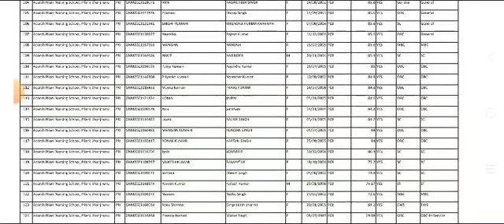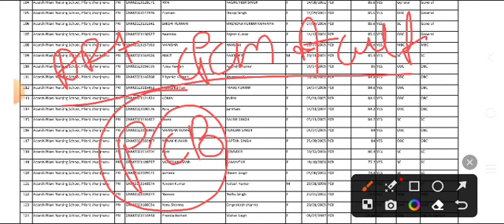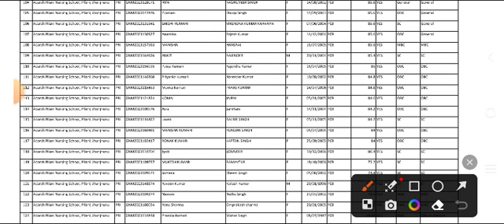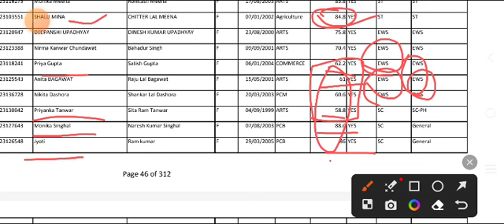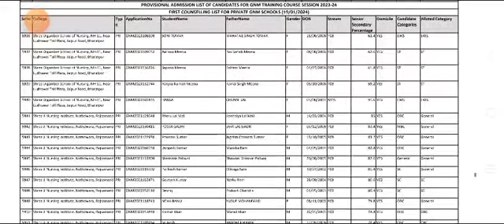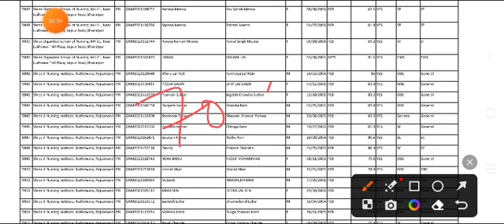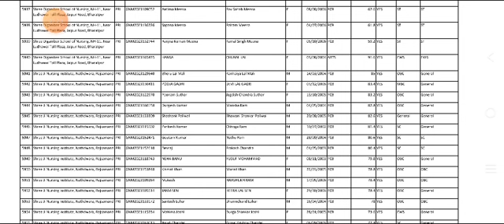gnm 2nd round counselling 2023 || gnm 2nd round counseling start 2024 gnm 2nd round start 2023 -24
rajasthan gnm 2024
rajasthan gnm college list 2024
rajasthan gnm college ki choice kaise fill kren
 raj gnm 2024 kitne percent tak govt college milega
 rajasthan gnm best college
rajasthan gnm seat matrix
rajasthan gnm cut off kya rhegi
RAJ GNM BEST PRIVATE COLLEGE LIST
RAJ GNM 2024 SEAT MATRIX
 RAJ GNM MERIT LIST
RAJ GNM COLLEGE CHOICE KAISE BHAREN
 RAJ GNM 2024 LATEST UPDATE
 RAJ GNM COLLEGE LIST
RAJASTHAN GNM ADMISSION PROCESS 2023
gnm 2nd round counselling 2024  || gnm 2nd round counseling start 2024 gnm 2nd round start 2023 -24

gnm 2nd round counselling 2023  || gnm 2nd round counseling start 2023 gnm 2nd round start 2023 -24
gnm 2nd round counselling start || gnm 2nd round counseling start 2023 gnm 2nd round start 2023 -24

✨gnm allotment letter 2023-24 || gnm allotment letter jari 2023-24|| gnm 2nd round counseling start

RAJASTHAN GNM COUNSELLING 2023 RAJ GNM COUNSELING 2023 gnm cutoff 2023 gnm counseling 2023 24.

up Bsc Nursing 2024 ✨खुशखबरी 👆ABVMU + KGMU BSC NURSING ENTRANCE EXAM PAPER HINDI sheet in neet

UP Bsc Nursing entrance exam 2024.  Utter Pardesh bsc nursing entrance  exam 2024 up bsc nursing

👉👉दोस्तों  The Science Club Dausa यूट्यूब चैनल पर आपका स्वागत है  इस चैनल पर आपको साइंस से रिलेटेड वीडियो मिलती है✨

👉✨BSc nursing के मॉडल पेपर लेना चाहते हैं तो अभी
इस नंबर पर 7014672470 पर payment कर दो
और स्क्रीनशॉट भेज दो ✨

Ruhs Bsc Nursing 3rd round counselling allotment letter Bsc Nursing 3rd round allotment letter 2023

👉👉Bihar 2024 BSC nursing group

👉👉Disclaimar

AIIMS
NEET
BSC NURSING
BSC nursing 2024
RUHS
free me questions
RUHS AIIMS NEET
BSC NURSING COACHING CLASSES
RUHS
BSC NURSING  SOLUTION IN HINDI

💥OWNER ✨👉
✨Devendra saini🌟 {BSC nursing}